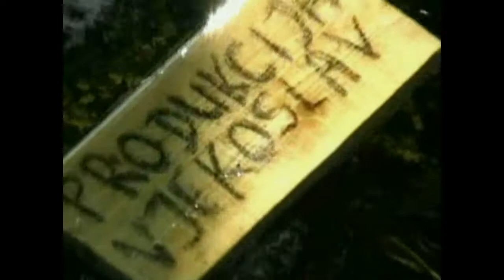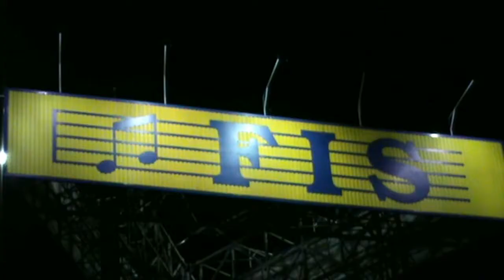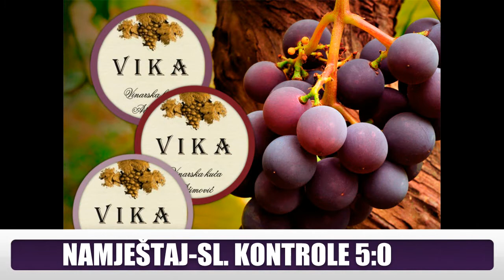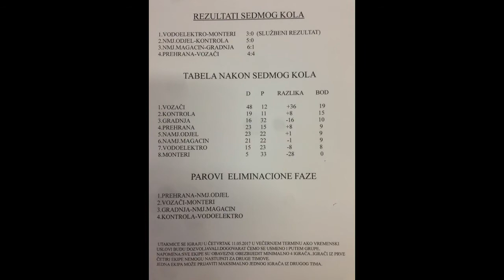FIS BLUKA LIGA MALI FUDBAL 7 KOLO 04 05 2017